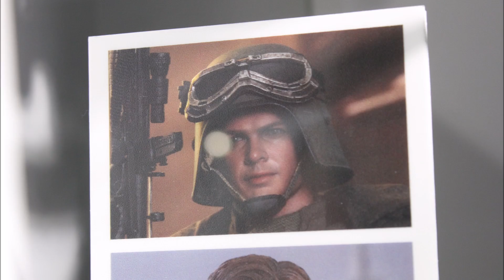First Look ! Hot Toys -Solo: A Star Wars Story - 1/6th scale Han Solo (Mudtrooper) &Patrol Trooper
First Look !  Hot Toys -Solo: A Star Wars Story - 1/6th scale Han Solo (Mudtrooper) &Patrol Trooper @Hot Toys Secret Base